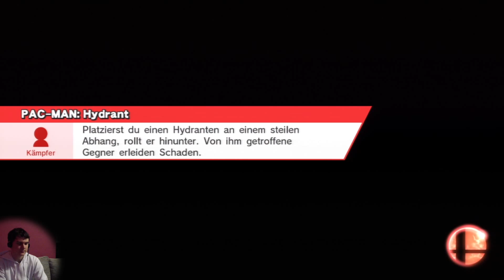Let's Battle Super Smash Bros for WiiU :: VS. DTiger :: HD60 :: Deutsch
Let's Battles in SSBU in 1080p60fps

Regeln:

::  Leben: 3  ::  Zeit: 6min  ::  Items: Aus  ::  Stage: Omega(alle)  ::
:: Best of 3 ::